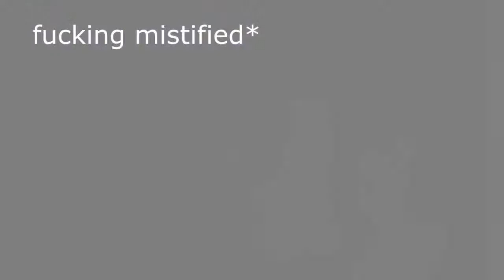Week one video compilation!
My first weekly compilation video! I'll be uploading these every Friday! I'd put links to the videos here, but atm they're the only ones on my channel lol. So if you want to watch one of the episodes fully, wait til' the end for annotations or just head on to my channel. Thanks for stopping by!